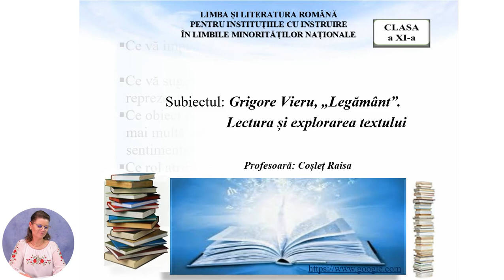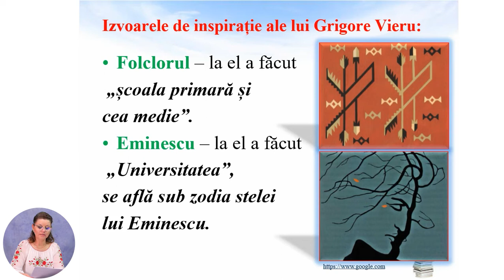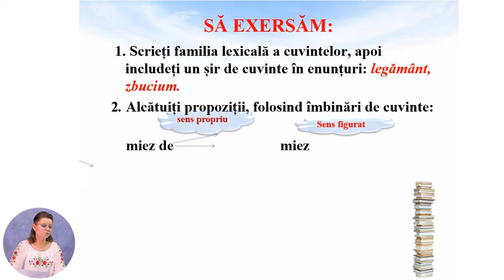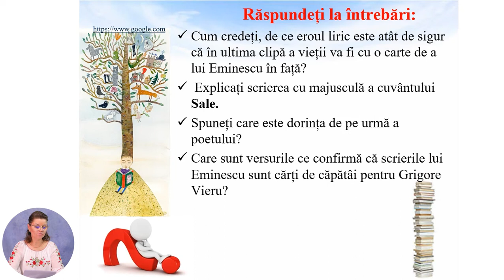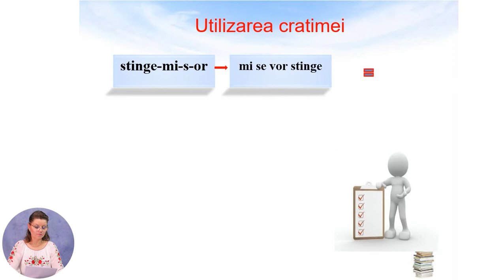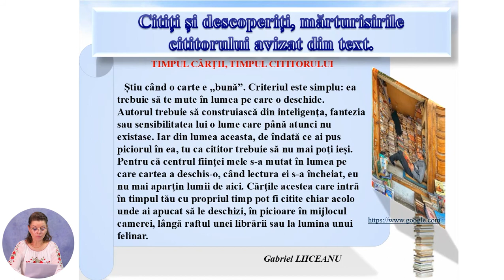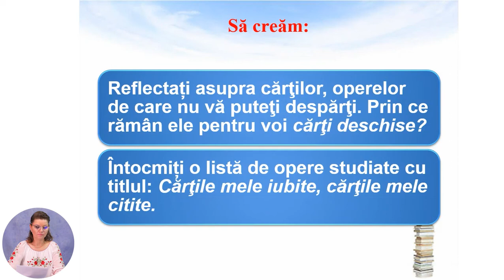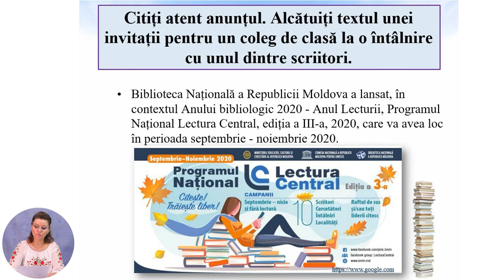Limba și literatura română, Clasa a XI-a, Grigore Vieru, „Legământ”. Lectura și explorarea textului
Tema: Grigore Vieru, „Legământ”. Lectura și explorarea textului
Profesor: Coșleț Raisa
Autor: Coșleț Raisa